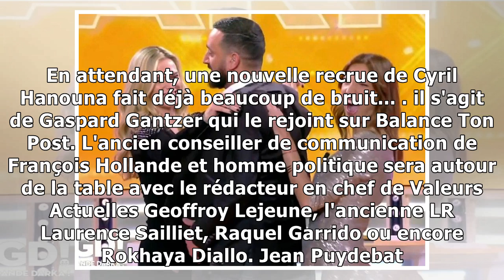Le mari d'une des plus célèbres chroniqueuses de TPMP ne veut plus qu'elle participe à l'émissi...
Le mari d'une des plus célèbres chroniqueuses de TPMP ne veut plus qu'elle participe à l'émission de Cyril Hanouna : découvrez pourquoi !